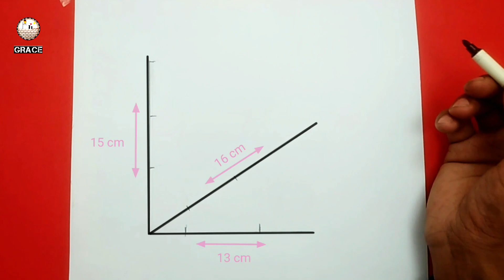Comment dessiner un cheval simple - ❤️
Apprendre à dessiner un cheval simple